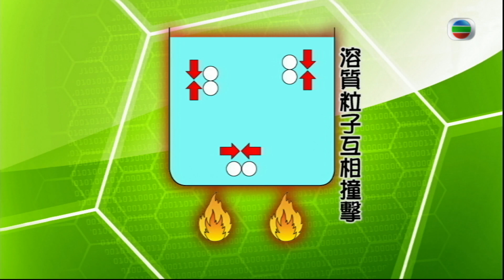【科學小知識】化成肥皂水的肥皂還可以被還原成固體？！只要用鹽就可以了！｜兒童節目｜資訊節目｜游莨維｜楊洛婷｜吳業坤｜問問Master Joe